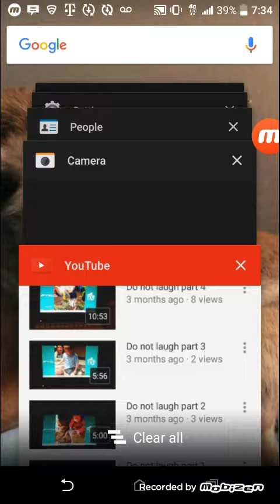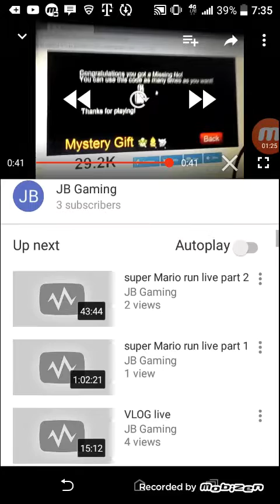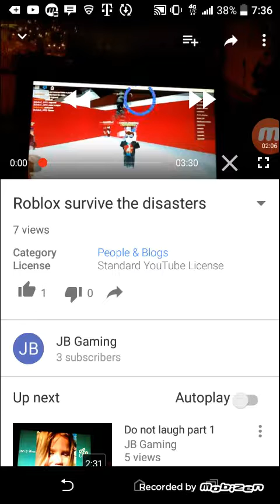Cringe compilation 1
SO CRINGE